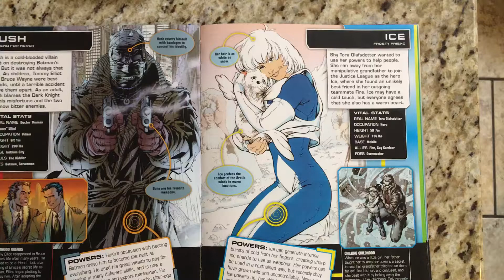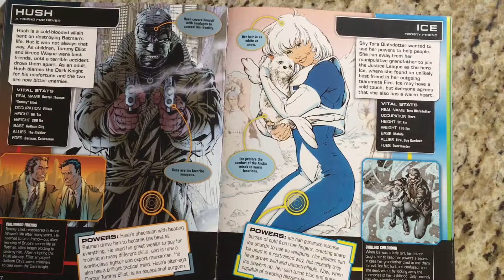DC Comics : I’ve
Kissy Reads DC Comics : Ice